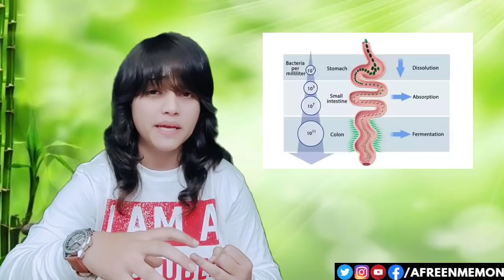Triphala - IMC त्रिफल टेबलेट के लाभ II अमृत हे त्रिफल II TRIPHAL WITH ISABGOL